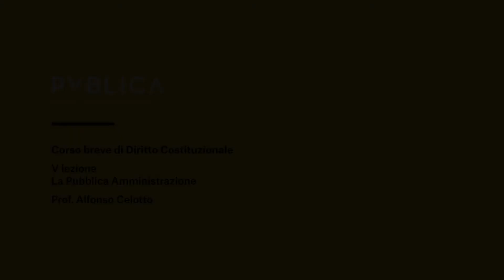Corso breve di diritto costituzionale. Quinta lezione: La Pubblica amministrazione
I pubblici uffici sono organizzati secondo disposizioni di legge, in modo che siano assicurati il buon andamento e l'imparzialità dell'amministrazione. I principi di cui all’art. 97 regolano la macchina della PA che attraverso ministeri ed enti applica le leggi “al servizio esclusivo della Nazione” (art. 98 Cost.). Ma spesso la amministrazione pubblica funziona in maniera farraginosa e complessa e perciò la chiamiamo burocrazia.